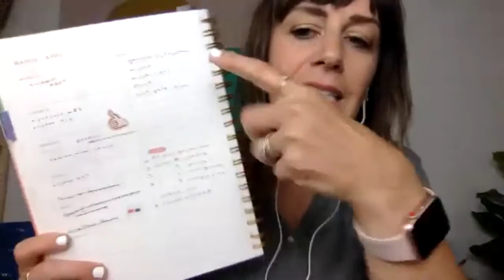Interview with Miranda Anderson for Burn Club+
I am a huge believer in coaching, and what it can do for your business. Having an outsider look at your business, provide accountability, run ideas by, and work out different parts can be incredibly helpful, and the amount of goodness that I have gotten out of following, listening to, and getting coached by Miranda is kind of astounding and so is every word she has to say.

for more pyrography tips, techniques & projects as well as how to run a creative business. This is the place for artists and artist entrepreneurs to learn and grow!